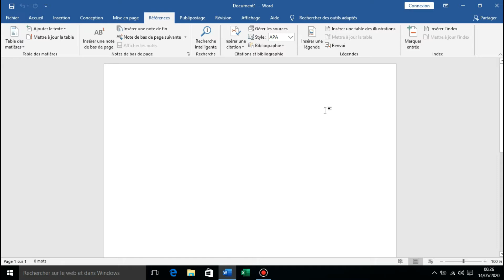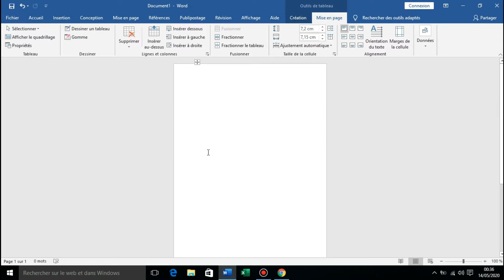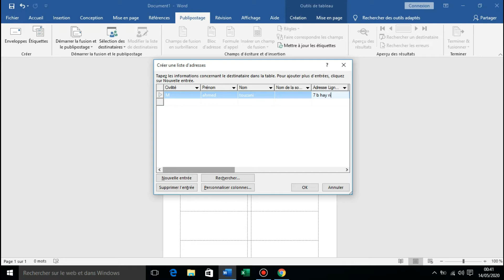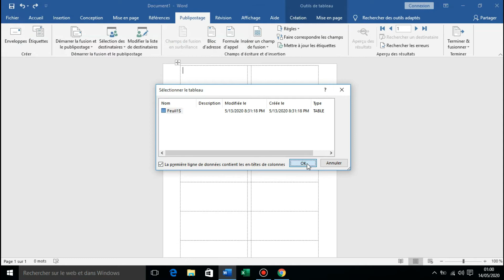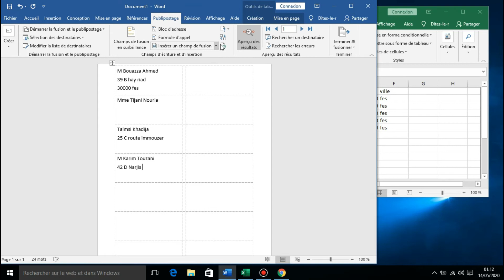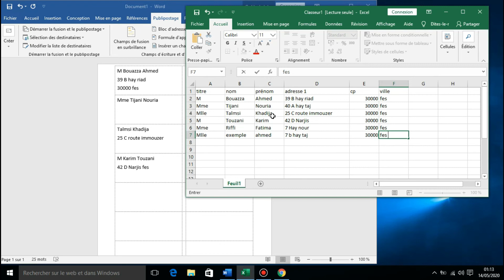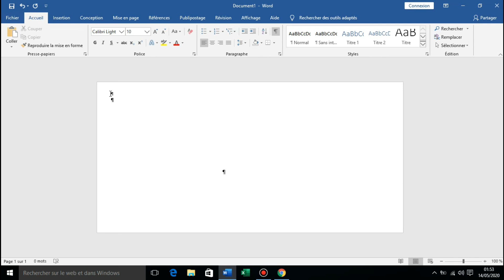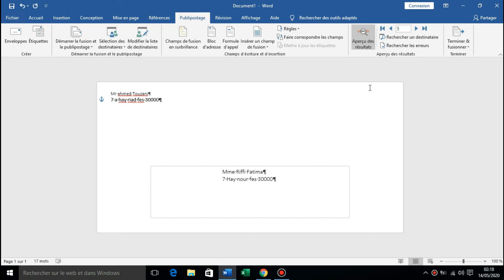Publipostage : étiquettes . Enveloppes -شرح رائع بالدارجة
Apprendre Microsoft Word - بالدارجة
دورة كاملة و مجانية بالدارجة Microsoft Word

 Partie = Publipostage : étiquettes enveloppes
دورة احتراف الوورد
  شرح مبسط بالدارجة
خطوة بخطوة
دروس و تمارين

مرحبا بأسئلتكم و استفساراتكم.

شكرا لكم